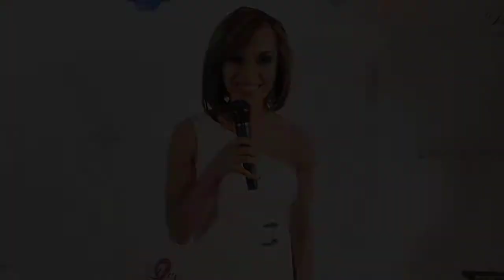THE RICHARDS GROUP FOUNDATION/STAN RICHARDS BIRTHDAY PARTY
MARTIN'S CROSSWINDS